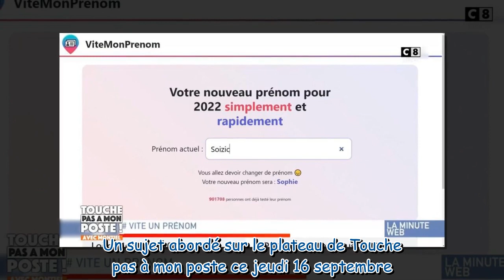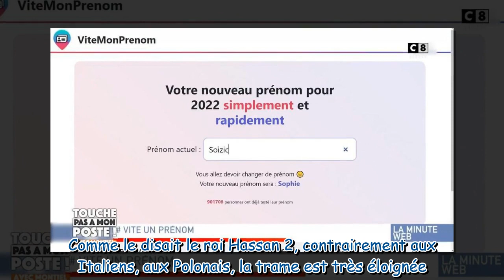Eric Zemmour : cette remarque déplacée qu'il aurait faite à Nicolas Sarkozy